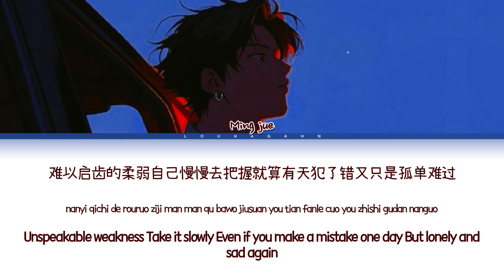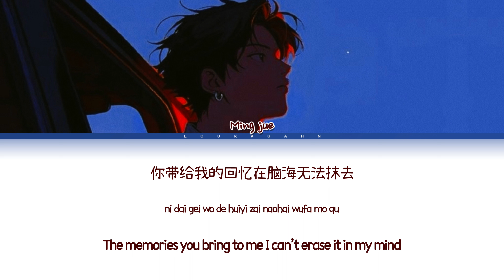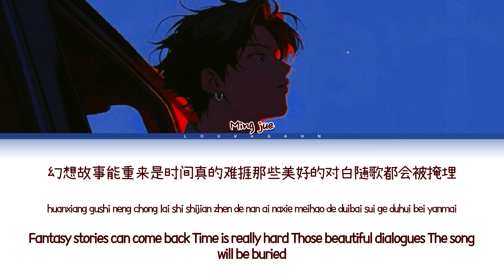[Lyrics] 名决时间的过客歌词 (Ming Jue The Passing Of Time Lyrics) Lyrics (Color Coded Lyrics)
All Rights Administered by 北京昌禾文化发展有限公司

• Artist
• Song ♫ : 时间的过客 (ThePassingOfTime)
• Album : 时间的过客
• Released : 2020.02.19